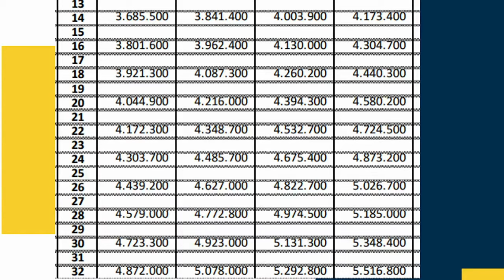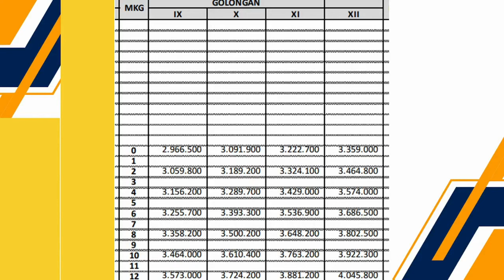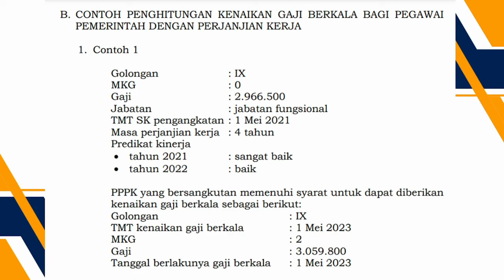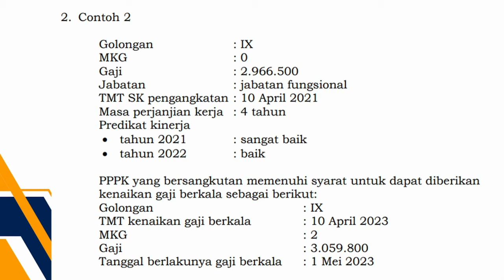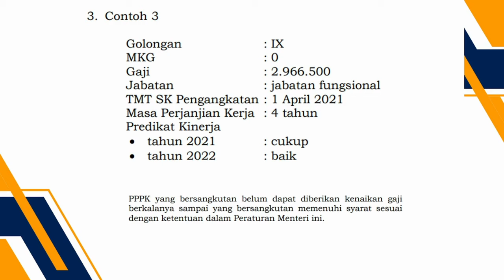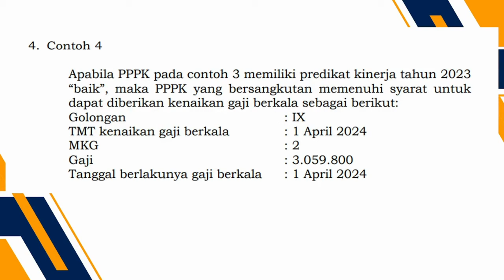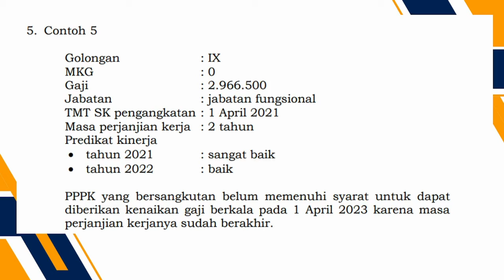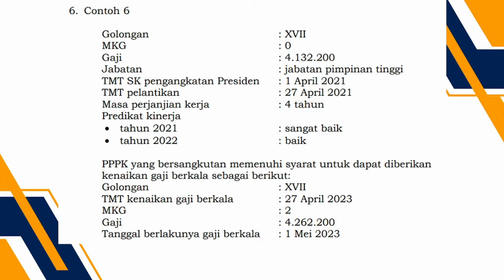INFO PENTING BAGI ASN PPPK!!!, TABEL GAJI KGB DAN CARA PENGHITUNGANNYA